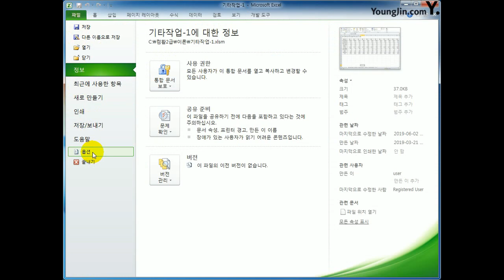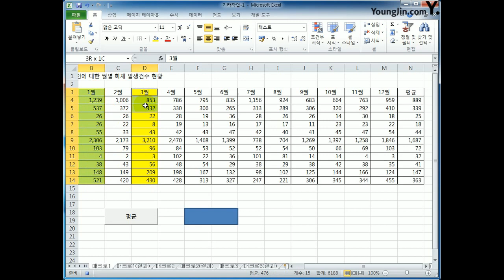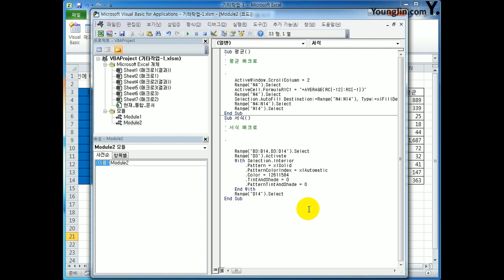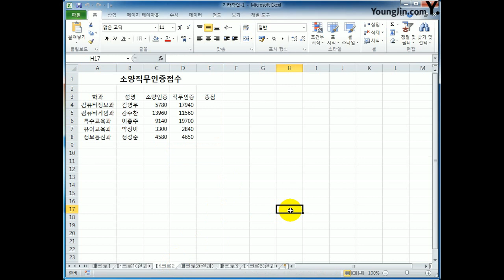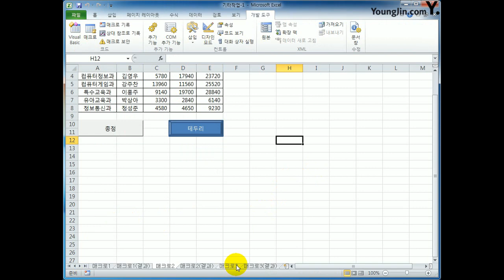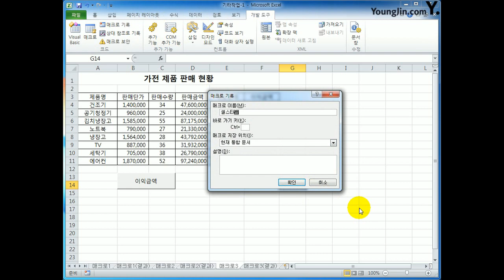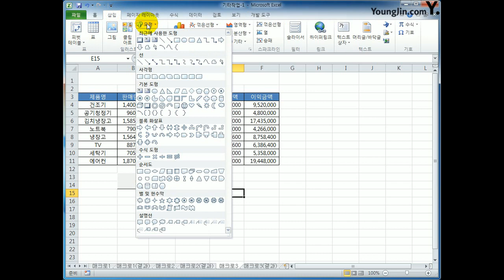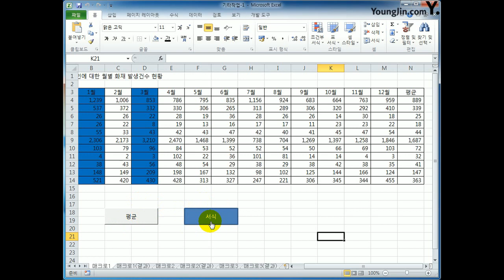[컴활2급실기] 매크로